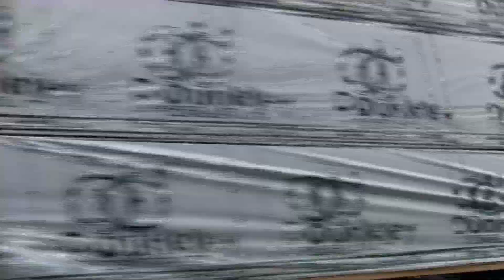Railfanning at St-Hyacinthe on August 5ft, 2024.